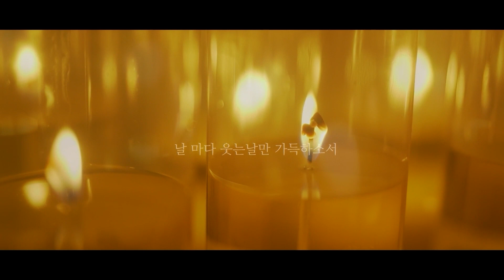물건에도 나와 맞는 궁합이 있어요🙏🏻 나와 맞지 않는 물건을 지니면 재물이 모두 빠져나가요! [부산용한점집 울산용한점집]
나라대신궁 명주신당 ☎) 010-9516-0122
부산의 유명한 용한점집
나라대신궁 명주신당 선생님의